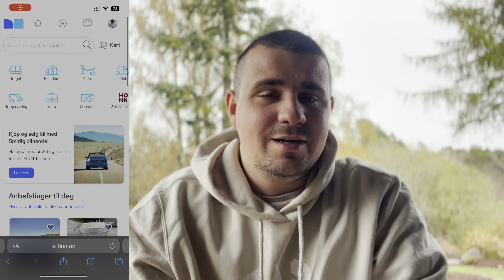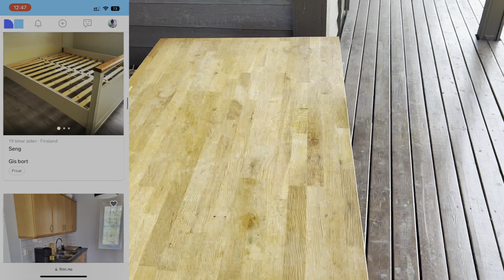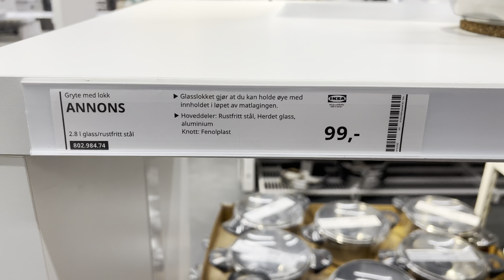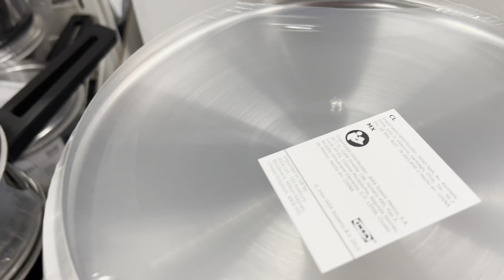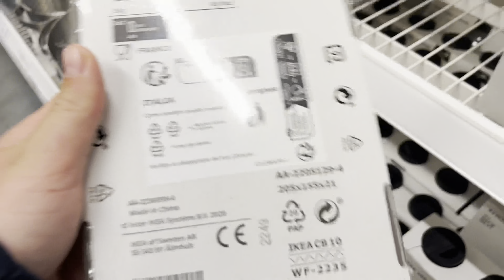Безкоштовні речі у Норвегії🤯IKEA перший похід. Відповіді на запитання⁉️ Купив собі велосипед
Безкоштовні Меблі,речі,Іграшки у Норегії🇳🇴
Відповідаю на питання з коментарів🔥
Перший похід в IKEA
Купив собі велосипед

Всіх радий бачити на каналі
Гарногоо перегляду☺️

Мій інстаграмм